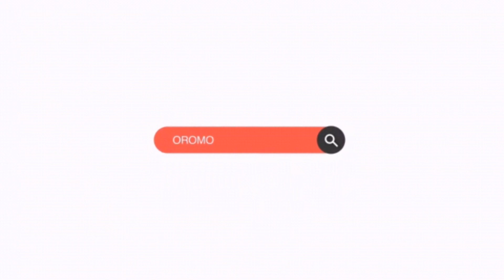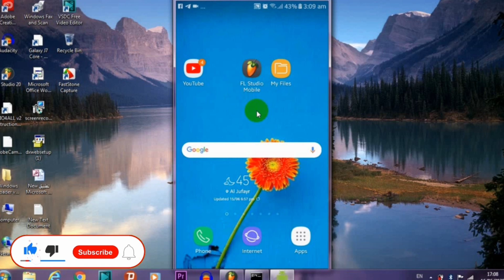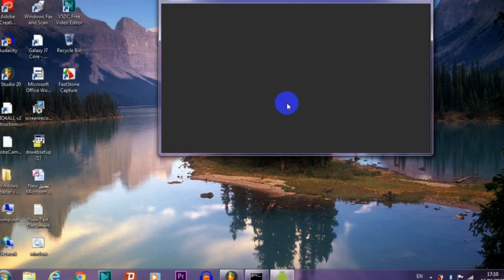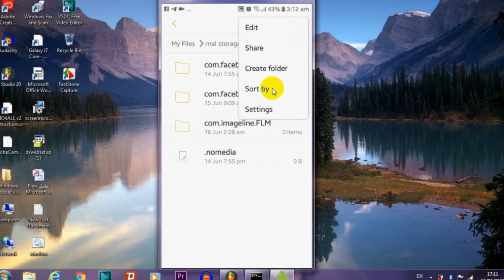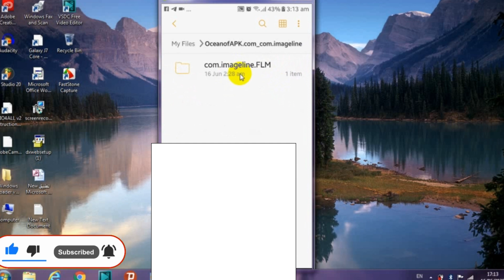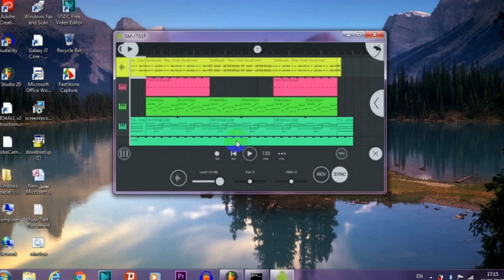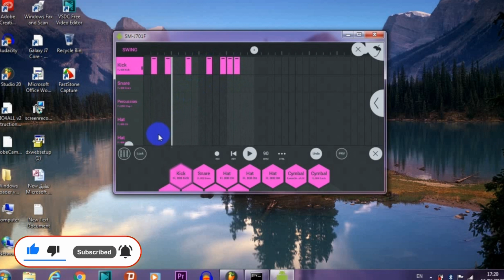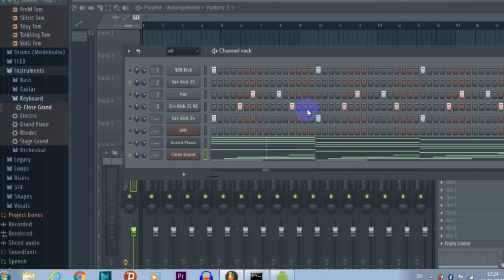AKKAATAA Manuma Kee Keessa Teessee UUMUU DANDEESSU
Kuni Ajaa'ibuma Manuma Kee Keessa Teessee

App👇
Fl studio mobayili

Odeeffannoo dabalataatiif

Hordoftottan koo baga nagahaan gara youtub channel kiyyaa dhuftan an  haadhufuu isiin jedhee jira. SHAKUU APP jedham